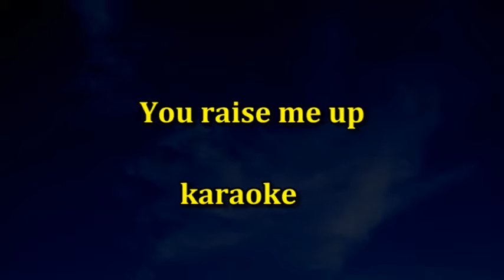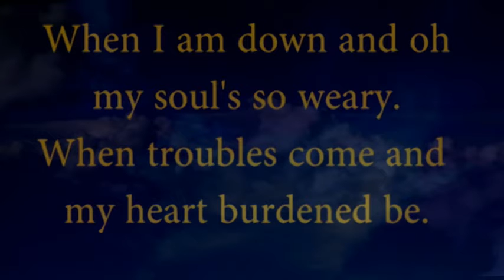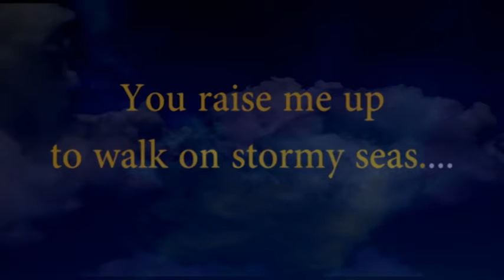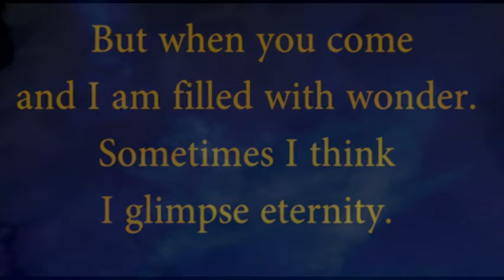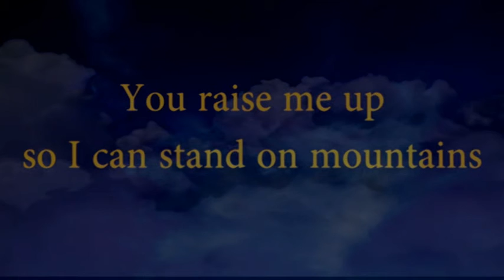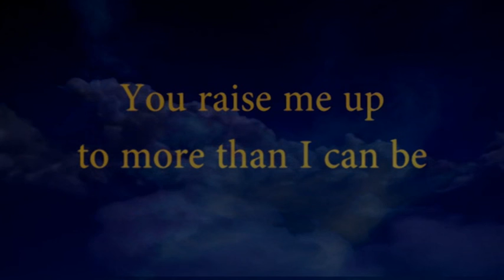You raise me up - karaoke by Allan Saunders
karaoke backing in key C with lyrics and melody track